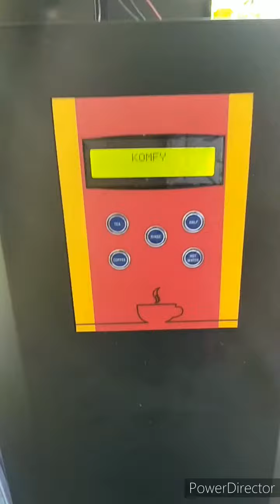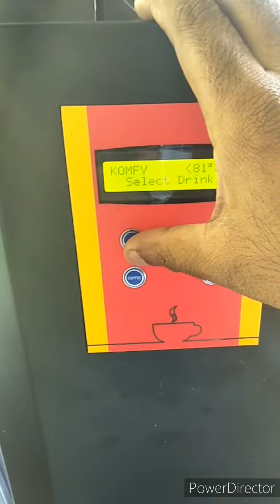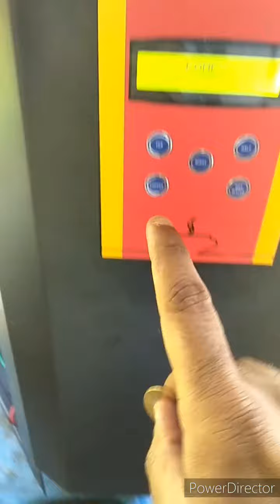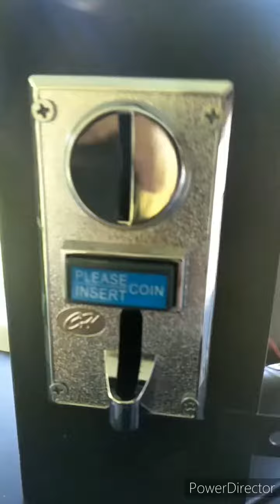Coffee Tea Coin Vending Machine